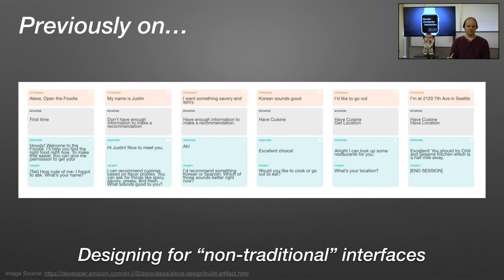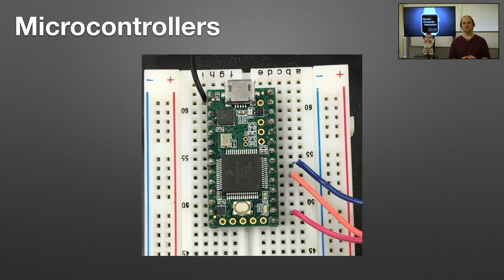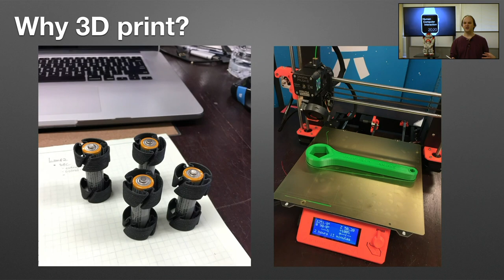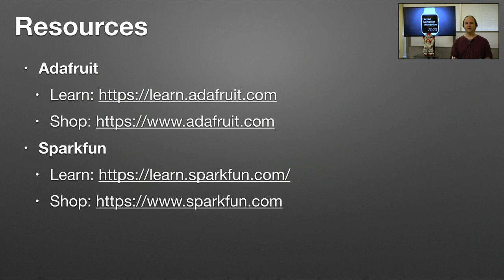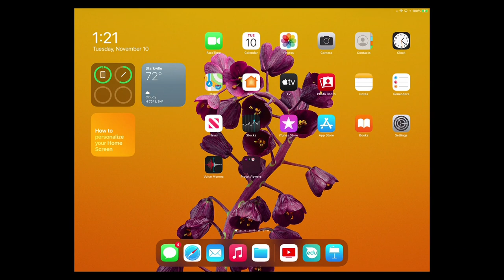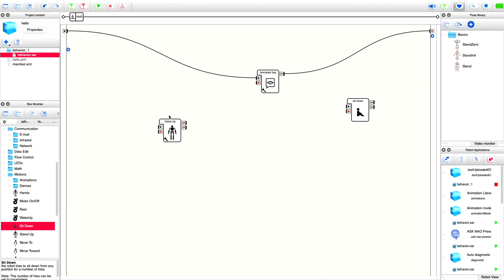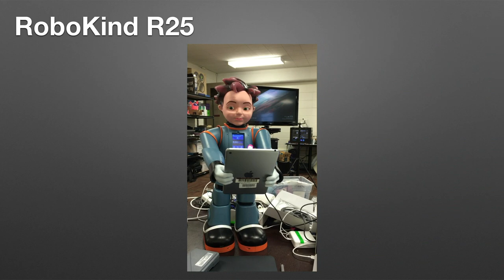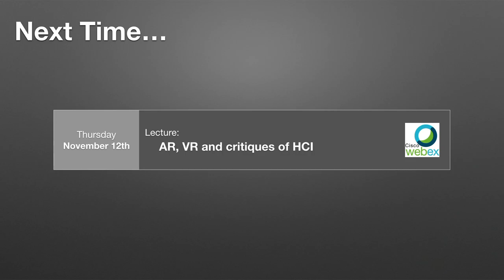HCI 2020 - Lecture 23: Robots and making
In this lecture we discuss making "things" (fabricating parts using 3D part design and 3D printing, and using off the shelf electronic components) and examine a variety of robots. Robots in this lecture include: Sphero RVR, Keepon, Zerobot (disposable 3D printed recon robot), Keepon, Nao (humanoid robot), Pepper robot, Robokind R25 male and female robots, and Therabot. Additionally we see a few robots from around the world and discuss what we can learn about building robots from toys.

This lecture is part of the course Human-computer Interaction (CSE 4663/6663) taught by Zack Henkel at Mississippi State University in the Fall 2020 semester.